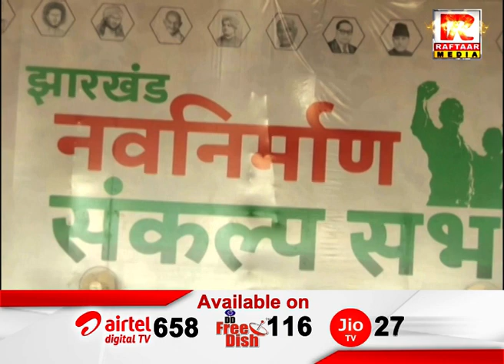रांची : युवा आजसू द्वारा नव निर्माण संकल्प सम्मेलन आयोजित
Raftaar Media